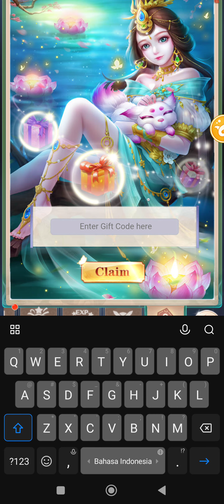Redeem Code Gods And Demons: LegendGift Code Terbaru 2023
Gift Code
Redeem Code
Gods And Demons : Legend

New111
VIP888
VIP777
VIP666
666666
7777777
88888888
FL666
FL777
FL888

Selamat Mencoba Sebelum Expired

Suport Gods And Demons dan jangan lupa suport channel kami untuk selalu berkarya